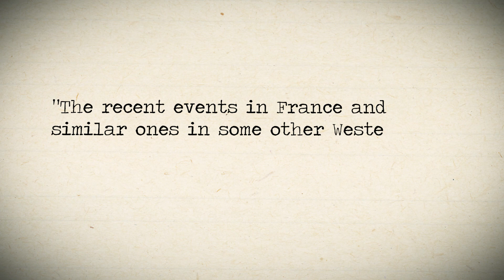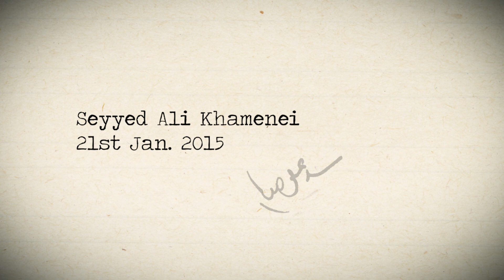I want to talk to you about Islam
We asked the youth on the streets of London to each read a piece of an excerpt of 'the letter of Ayatullah Khamenei (Islamic Leader) to the youth in the West' to our camera.
Learn about Islam yourself. Don't be overpowered by the media.